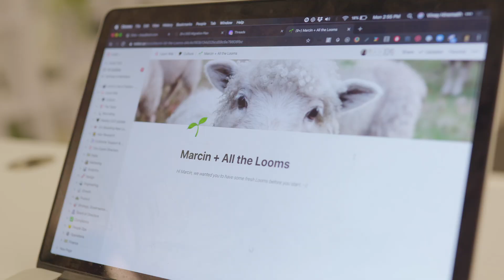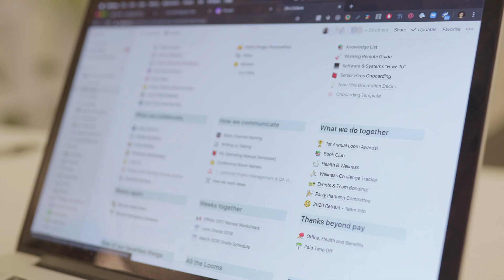Loom x Notion: Remote work at scale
See how the video messaging company Loom uses Notion to ideate, iterate, and manage a project to completion. Product, growth, and engineering teams use it to stay organized while inspiring employees to communicate more effectively — regardless of when or where they're online.

Featuring:
Vinay Hiremath, Co-founder & Head of Engineering
Zach Hargett, Product Lead
Nicole Obst, Head of Growth